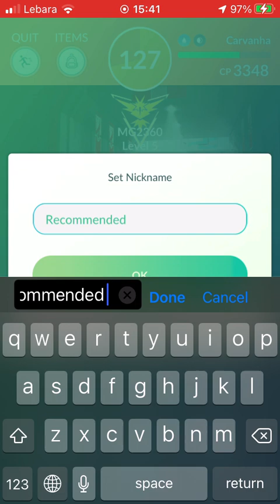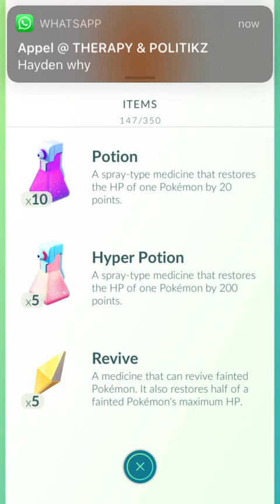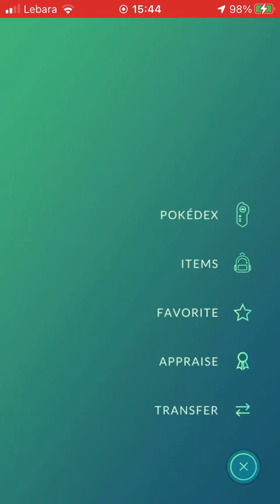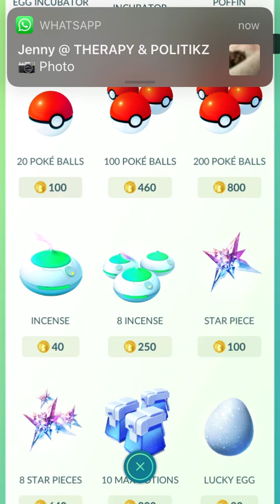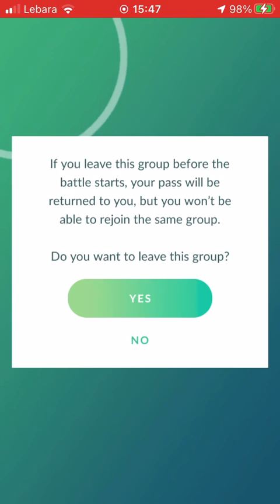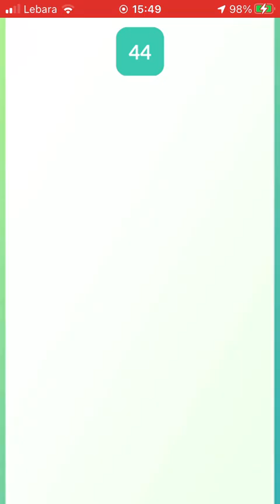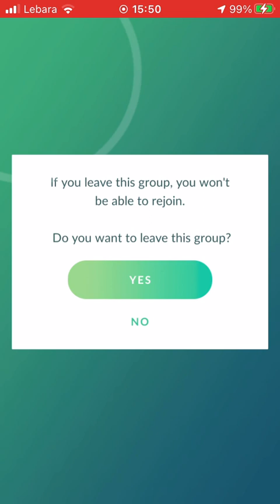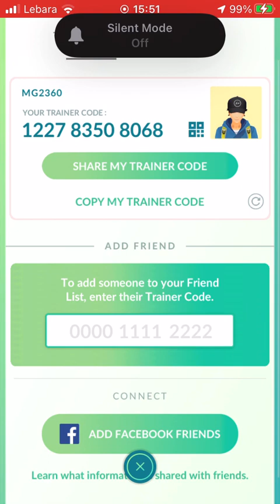Aargh! Raids in pokemon go are too hard!